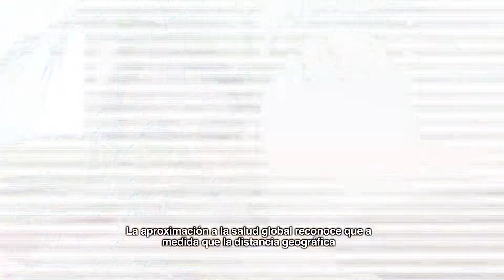Antoni Plasència: The Global Health Approach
Antoni Plasència, director of ISGlobal, talks about the principles that constitute the main purpose of the Barcelona Institute for Global Health.

Antoni Plasència, director de ISGlobal, habla de los principios que constituyen el propósito principal del Instituto de Salud Global de Barcelona.